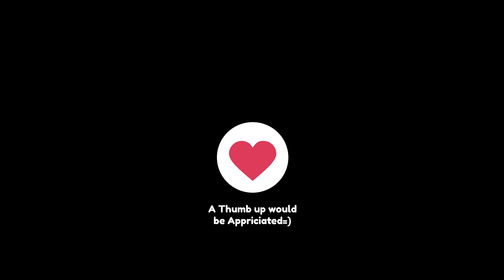ATS 1.46|ProMods Canada|Kelowna(BC)-Kamloops(BC)|JonRudas Freightshaker XL| DD60 Engine by Zeemods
💡INFO💡
Welcome back to something different!. We finally cross the border to Canada with the Amazing ProMods Canada addon. We driving Ruda´s Freightshaker Classic XL with Zeemods C16 Engine and Haul some Fish to Discover Canada.

Enjoy the Ride,a Thumb up would be appreciated ❤

📌MODS📌

✅Steering Wheel: Comes with the Truck

✅ Wheels&Tires: Comes with the Truck

📃NOTE📃
You will see many paymods in my videos!. For me its importand to say that none of them in sponsored and all are purchased by myself and it is also importand to clarify that you dont need any Paymod´s to enjoy the TruckingSims. Both Games ,ATS and ETS have a Huge Modding community who puplish a wide Variety of different Gamemmods for Free in the Steam Workshop or directly in the SCS Forums.
So please just spent Money on Mods if your rly like them or your wanna support an Moder!.

🎮Setup🎮
👉Logitech G923
👉Logitech Driving Force Shifter
👉3D Printed Shifter Knob by Frank3DShop
👉SIMDashboard for Phone&Tablet by stryder